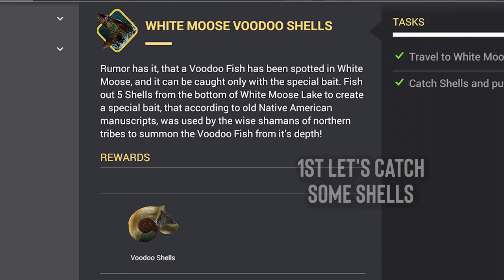🐟 Voodoo Fish Monster and Voodoo Shells Quick Guide for the Fish Monster Mission! 🐟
🎣 A simple and quick guide to help complete all of the Fish Monster Missions will be uploaded for Fishing Planet / The Fisherman Good luck guys and have fun! 🎣

✅You can also find me on at Twitch.tv/KrellicOG soon - Please drop me a follow also and come hang out and watch some upcoming events live (Coming soon).  ✌

🎮Fishing Planet is a free PC game through steam and on the PlayStation 4 which you can download and also become addicted to. You should all check it out if you have not yet. 🎮